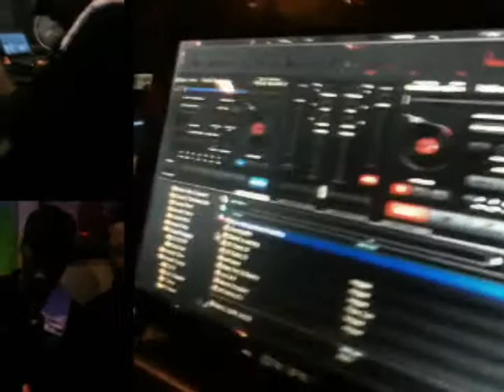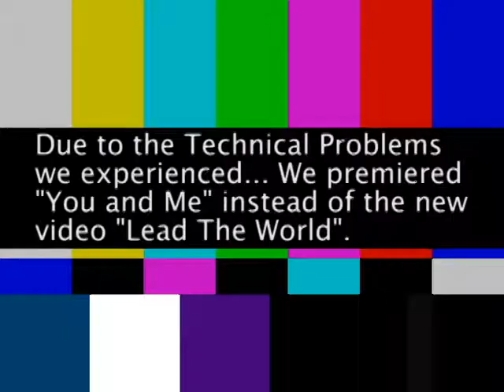ICE @ Gold Coast Skating Rink Video World Premiere